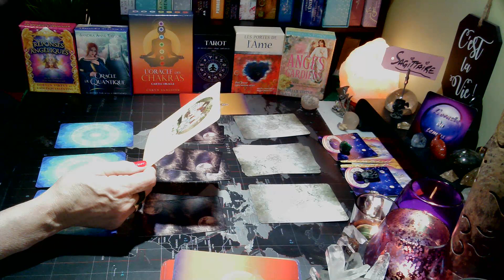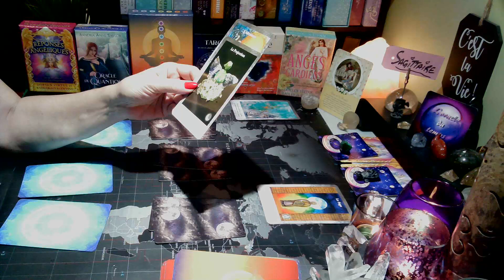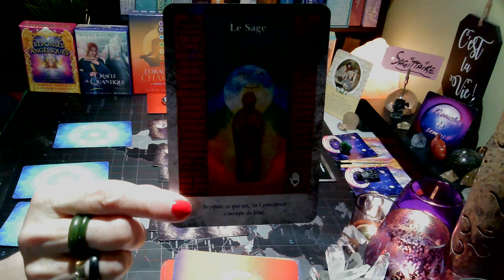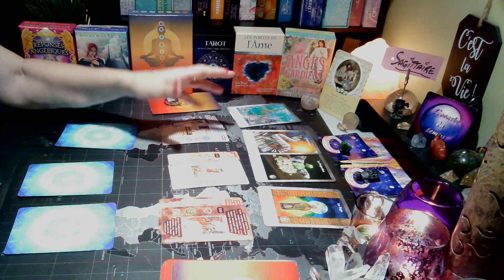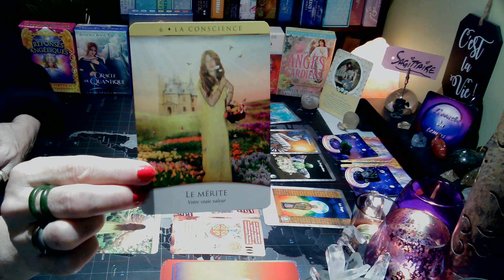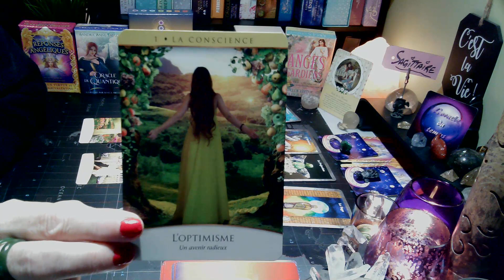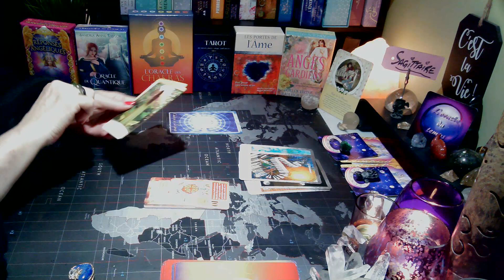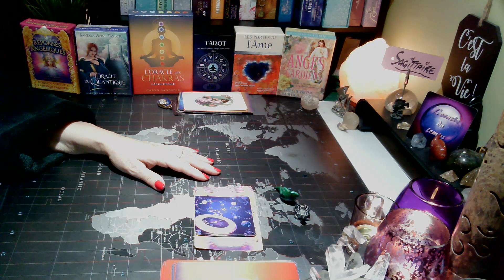SAGITTAIRE | Une situation se dénoue! | 16 au 31 août 2023